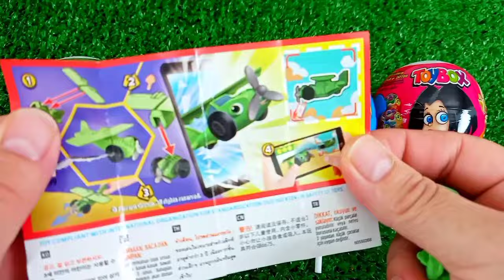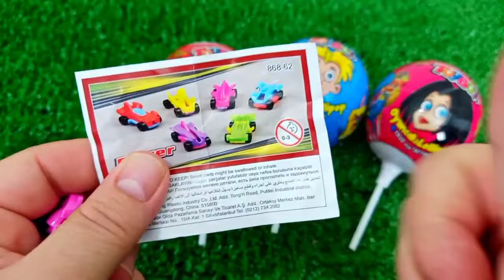ASMR MUKBANG Watermelon Desserts Cutting Rainbow. Lollipo Cutting Rainbow.Gummy Candy